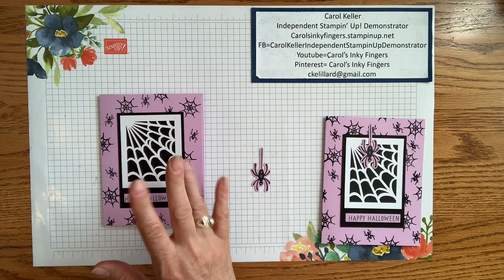Paper Pumpkin Alternative Cards September 22 Spooky Treats & How to Assemble the Treat Box!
I made 4 quick & easy alternative cards, which you can make even more quickly by skipping the extra embellishments! I also show you how to assemble the treat box, as well as an alternative treat box. I used very few supplies beyond what comes in the kit. Hope you like them!

Extra Supplies:
Cardstock-Basic Black, Basic White, Fresh Freesia, Orchid Oasis
Ink-Tuxedo Memento Black
Blends-Pumpkin Pie
Embellishments: Classic Matte Dots, White Glittered Organdy Ribbon

Click on the bell to be notified when I post new videos.

Please let me know that you found me on YouTube when you send your request.